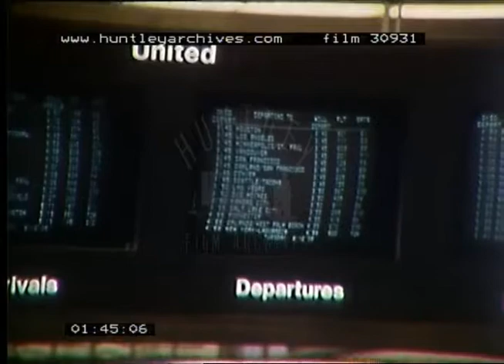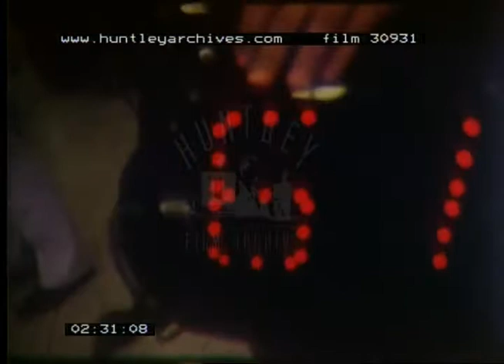Willie Roy, 1980s - Film 30931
World Cup football preamble.
Willie Roy. Chicago Sting soccer team at an airport. U.S. football players arrive at the airport. Views of departure lounge and gates. Going through security. Man with awful perm haircut. Fireworks in a city, looks like Chicago. Some floating fireworks things on a lake. Quite big firework display over city skyline.